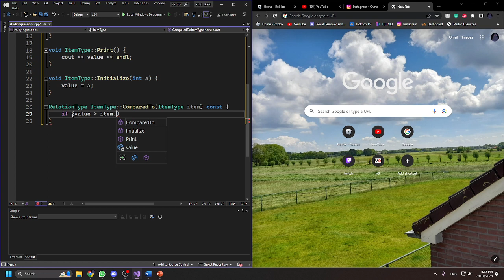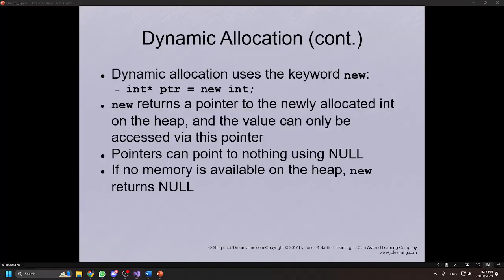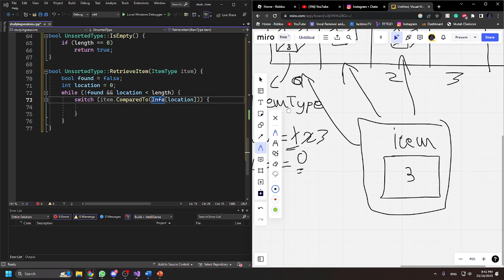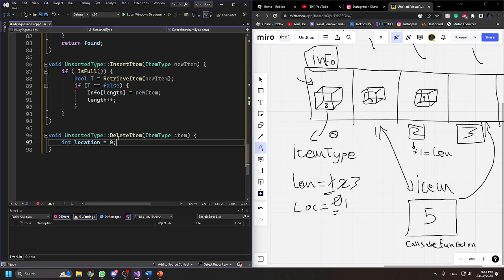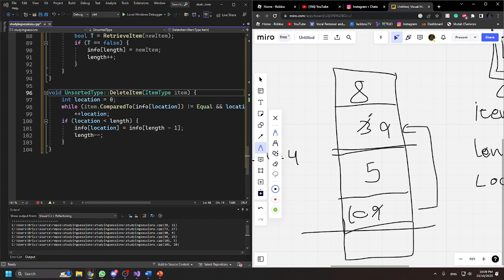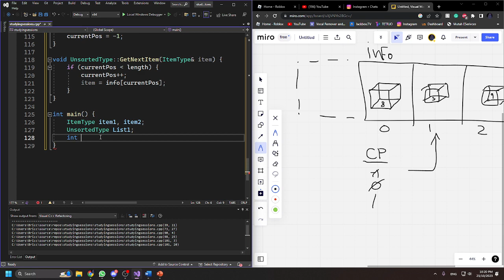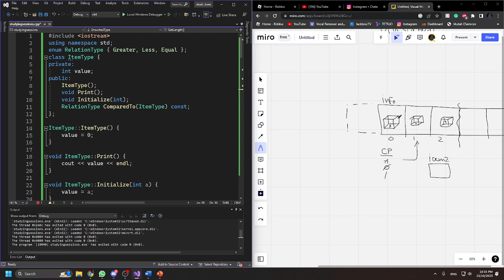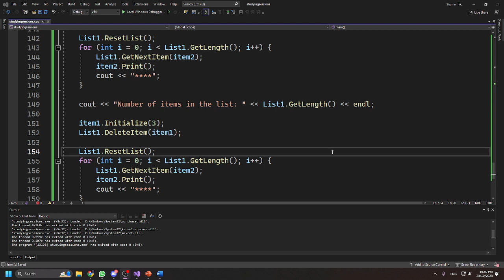Array-Based Unsorted List